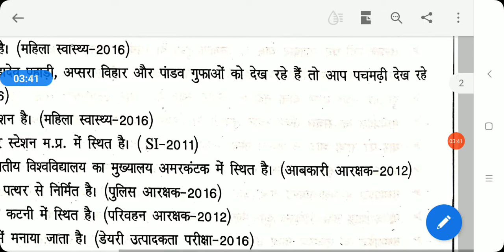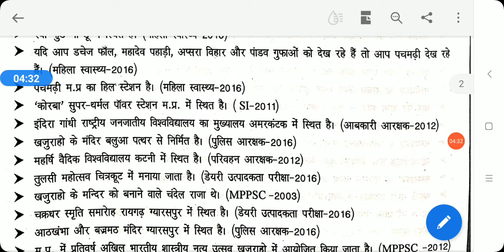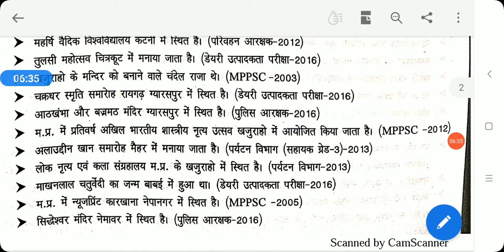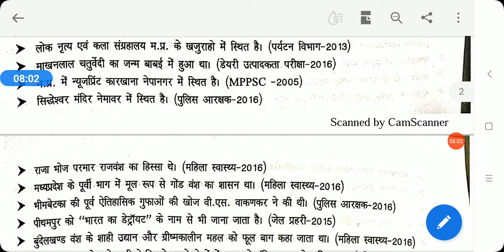MPPSC PRELIMS EXAM 2020 /MPPSC